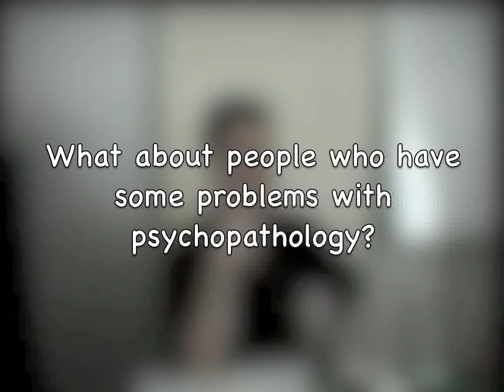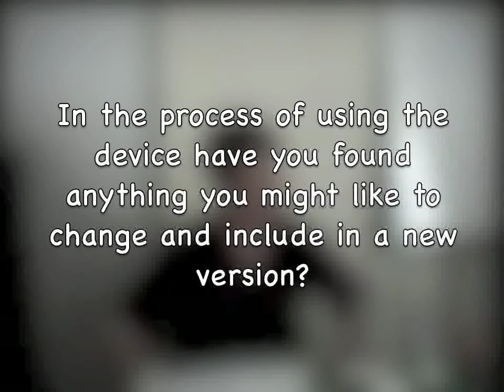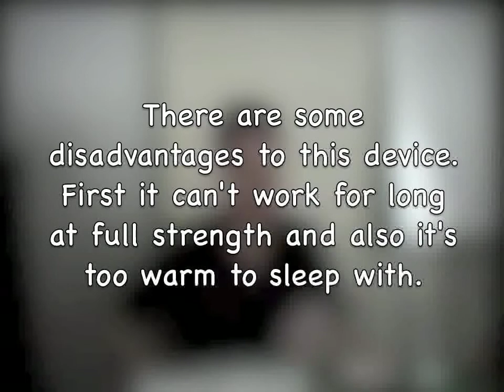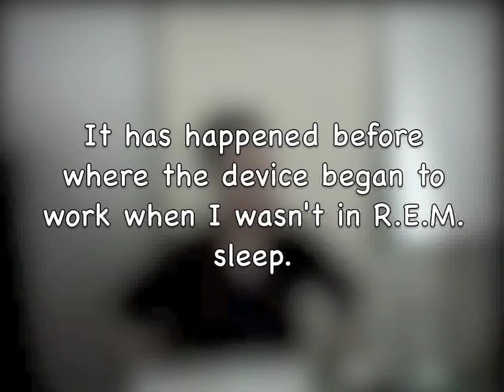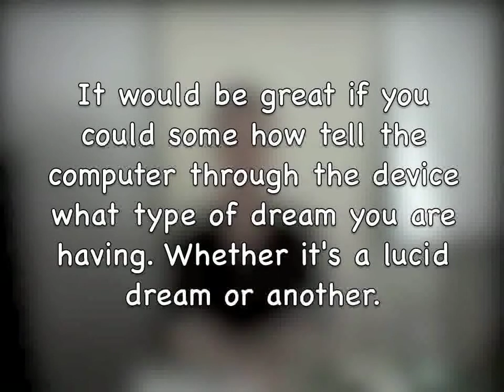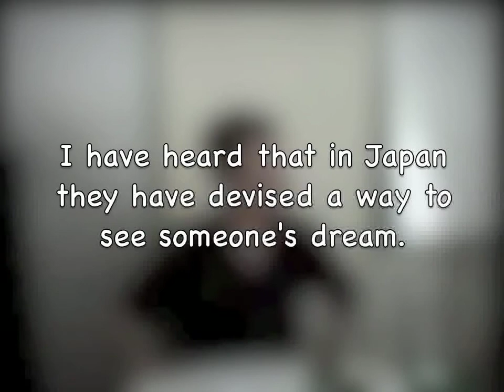Stephen LaBerge Lucid Dreaming (5/10)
In these videos Stephen LaBerge discusses techniques for becoming lucid in your dreams, how to prolong and maintain lucidity, take control of the dream world, and the science behind why we dream.

This seminar was held in 1998, presumably somewhere in Russia, where Stephen used the aid of a translator to communicate with his Russian audience. The original video was posted by damnthisworlds (thanks for the upload) in a 19 part compilation which I have edited down to 10 parts by removing the translations and adding subtitles where needed. I have to the best of my ability and patients (not speaking Russian) deciphered and simplified the questions from the audience and with a good chance of grammatical errors and spelling mistakes put them into text. In the end I think the new videos and the information given by Stephen is more fluent and easier to understand in its entirety.

I do not claim any ownership over these videos or the techniques and principles discussed by Stephen LaBerge. If you find this material useful or interesting I encourage you to buy one of LaBerge's books or attend his workshops. Further information on his work and research can be accessed at The Lucidity Inc.

"Awakening in Your Dreams and in Your Life"

-Stephen LaBerge